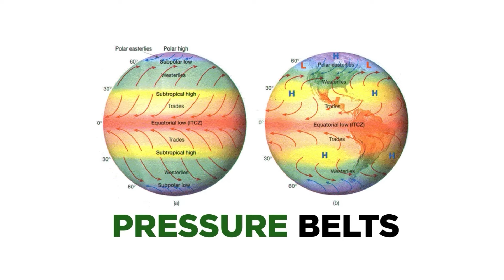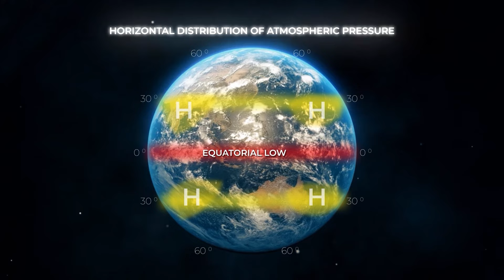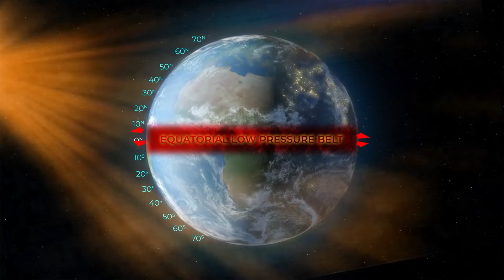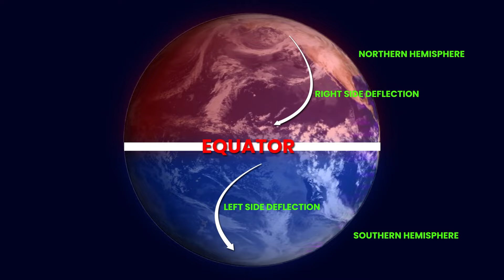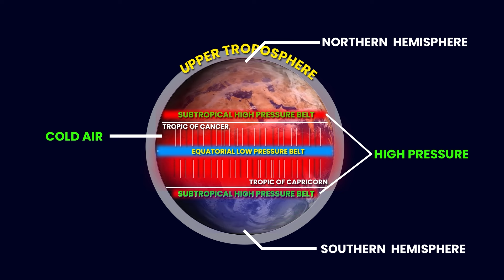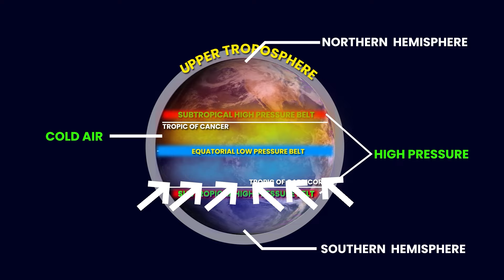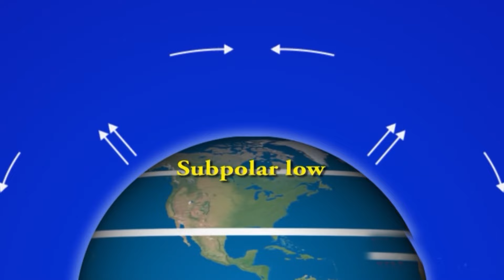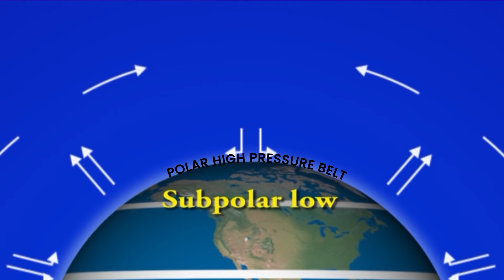What are PRESSURE BELTS ? 🤔 Through Animation | OnlyIAS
Understand the concept of pressure belts with the help of engaging animations in this informative video! Learn about the different types of pressure belts, their locations, and how they influence global weather patterns. This visual guide will make complex geographical concepts easy to grasp, enhancing your UPSC preparation.

⏳ 𝐓𝐢𝐦𝐞𝐬𝐭𝐚𝐦𝐩𝐬